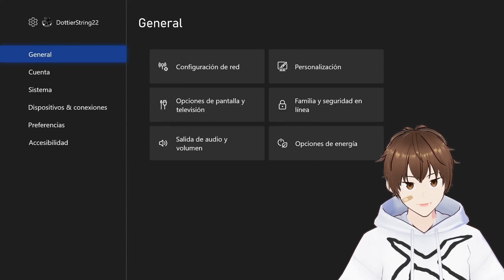Como Abrir La NAT De Tu XBOX ONE | SOLUCIÓN DIFINITIVA XBOX